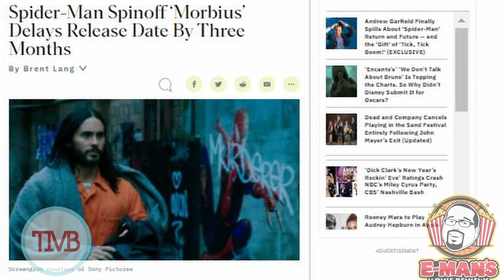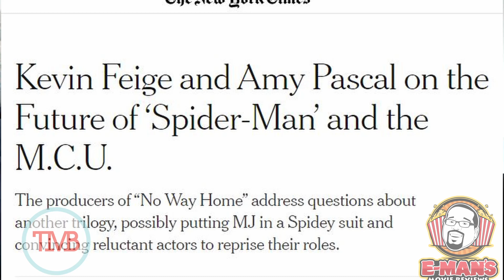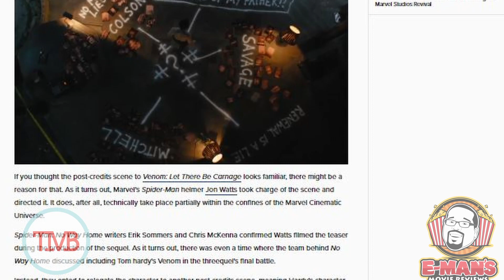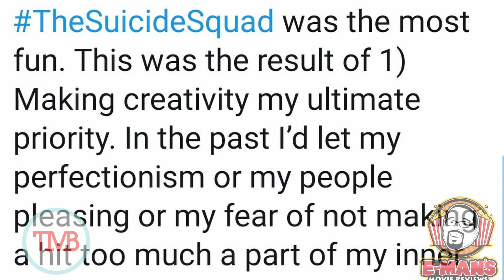Why The Morbius Movie Delayed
We know that the Morbius movie is no longer releasing in January 2022 and is now releasing on April 1st. What caused the delay? Should we be worried?